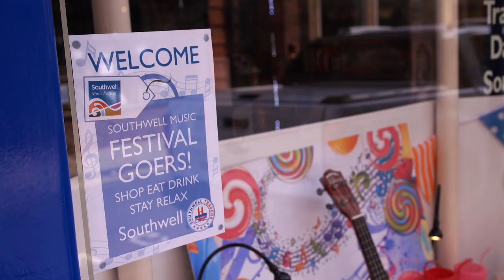The Musicians | Southwell Music Festival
Southwell Music Festival is an annual, top-quality classical music festival taking place each August Bank Holiday to celebrate classical music, to raise the profile of the Nottinghamshire town of Southwell and its magnificent medieval Minster, and to inspire local musicians – especially young people.

Film produced by Simon Platts